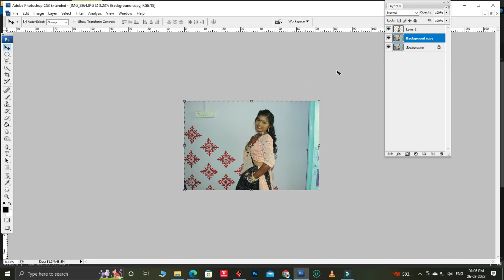Modling Pic Edit Photoshop New Trick 2022